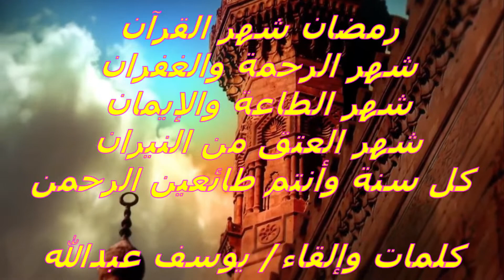رمضان شهر القرآن / Ramadan is the month of the Quran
Ramadan is the month of the Quran